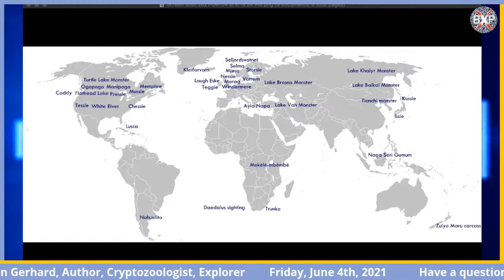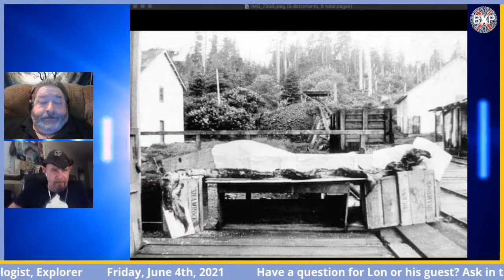Phantoms & Monsters Radio - Ken Gerhard Cryptozoologist, In Search of Monsters, Monster Quest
Join Lon as he welcomes well known and respected cryptozoologist Ken Gerhard to Phantoms & Monsters Radio live here on YouTube this Friday June 4th at 9pm EDT / 6pm PDT. Ken Gerhard has traveled the world searching for evidence of mysterious animals and legendary beasts including the Loch Ness Monster, the Chupacabra, enigmatic winged creatures and werewolves. In addition to co-hosting the History Channel TV series Missing in Alaska, Ken has appeared in three episodes of the television series Monster Quest and is featured in the History Channel special The Real Wolfman, as well as other series including Ancient Aliens (History Channel), True Monsters (History Channel), Unexplained Files (Science Channel), Legend Hunters (Travel Channel), Paranatural (National Geographic), Weird or What? with William Shatner (Syfy),Monsters and Mysteries in America (Animal Planet), True Supernatural (Destination America), Ultimate Encounters (TruTV), Monster Project (Nat Geo Wild) and Shipping Wars (A&E). His credits include appearances on numerous news broadcasts and radio programs like Coast to Coast AM, as well as being featured in articles by the Associated Press, Houston Chronicle and Tampa Tribune.Ken is an author and has contributed to trade publications including Fate Magazine. He currently lectures and exhibits at various conferences and events across the United States. An avid adventurer, he has camped along the Amazon, explored the Galapagos, hiked the Australian Outback and has visited many ancient and mysterious sites, from Machu Pichu to Stonehenge. He is currently appearing on the Travel Channel's 'In Search of Monsters.'